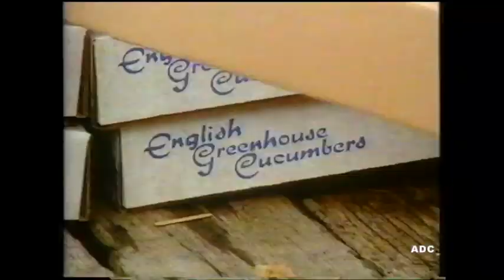ITV Schools Stop Look Listen Series 9 Episode 3 Market Stall-Holder 1984 Central 17th November 1986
ITV Schools Stop Look Listen Series 9 Episode 3 Market Stall-Holder 1st broadcast 12th November 1984 Central This broadcast 17th November 1986.